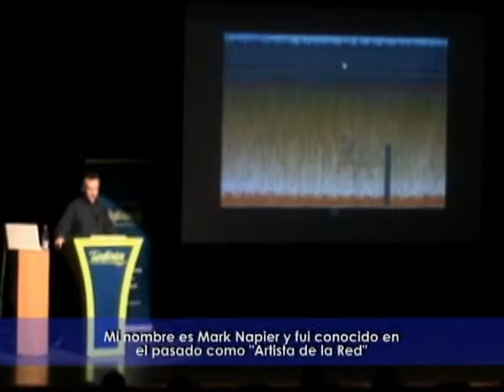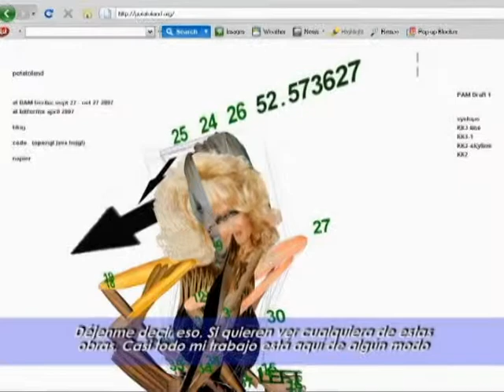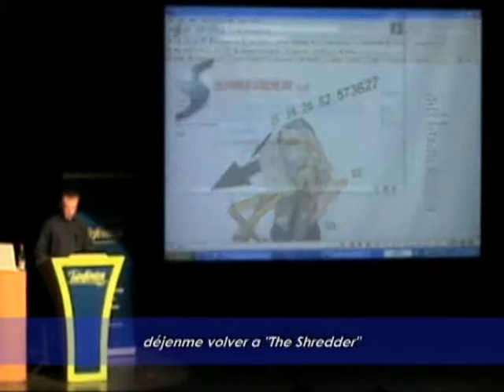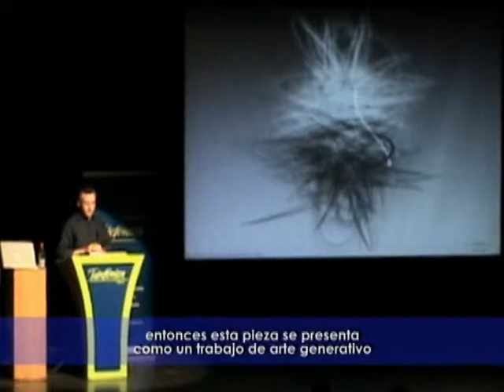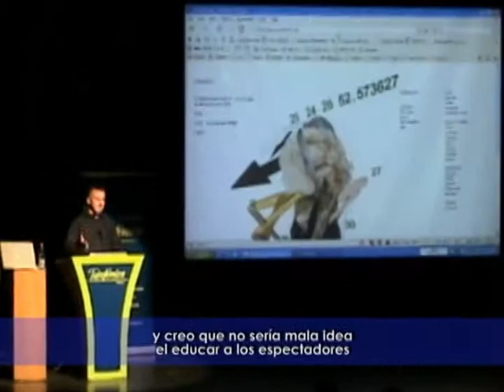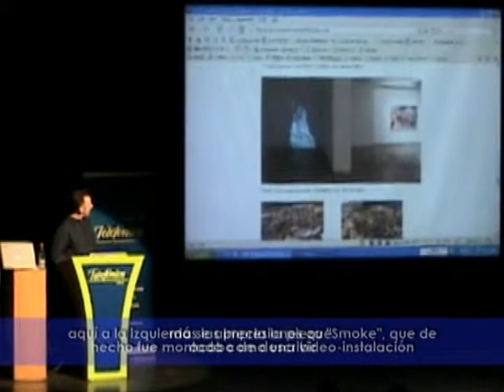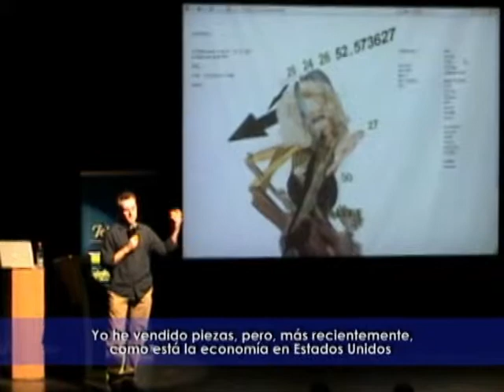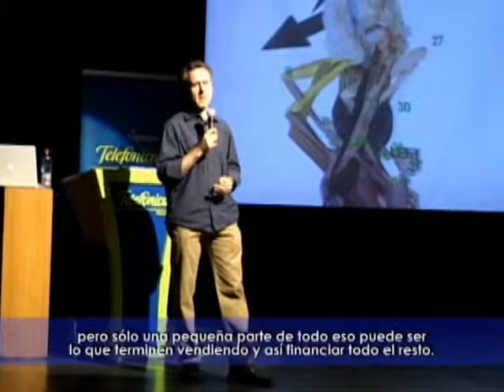Mark Napier - Duplo 2008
Esta es la versión editada de la charla ofrecida por Mark Napier, artista neoyorquino, en octubre de 2008, durante el encuentro de Arte & Tecnologías Interactivas DUPLO, realizado en la Fundación Telefónica, que contó con expositores extranjeros y chilenos.

Duplo, Arte y Tecnología.